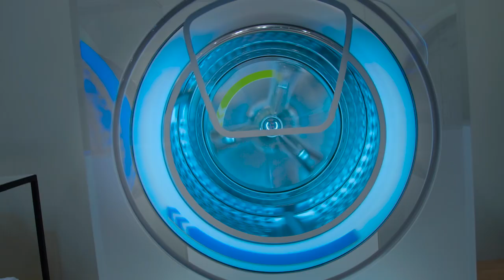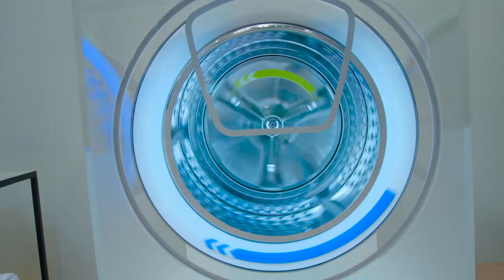IFA 2018 in under 5 minutes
Tomorrow, fridges will tell us what to eat. Phones will get gamers in the streets. Robots will babysit kids and replace pets. How do we know that? We went to IFA Berlin! Press ▶ to join us!